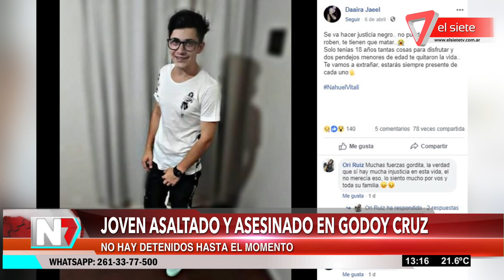Joven asaltado y asesinado en Godoy Cruz